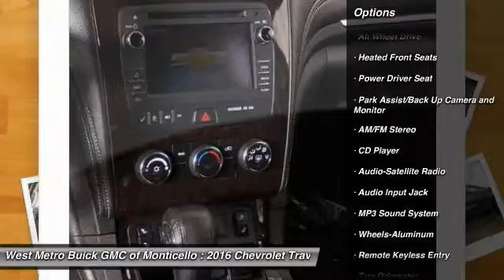2016 Chevrolet Traverse Minneapolis, St Cloud, Elk River, Monticello, MN 26737A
2016 Chevrolet Traverse LT

One Owner. Preferred Equipment Group 1LT (8-Way Power Driver Seat w/Power Lumbar, Bluetooth For Phone, Body-Color Bodyside Moldings, Body-Color Heated Power-Adjustable Outside Mirrors, Enhanced Driver Information Center, Front Fog Lamps, Frontal & Side-Impact Airbags, Interior Wood Grain Center Stack & Interior Trim, Leather-Wrapped Steering Wheel, Rear Park Assist, Remote Vehicle Start, and Standard Speaker System) and AWD. The West Metro Volume Leader. brbrStop clicking the mouse because this 2016 Chevrolet Traverse is the SUV you've been looking to get your hands on. It is nicely equipped with features such as Preferred Equipment Group 1LT (8-Way Power Driver Seat w/Power Lumbar, Bluetooth For Phone, Body-Color Bodyside Moldings, Body-Color Heated Power-Adjustable Outside Mirrors, Enhanced Driver Information Center, Front Fog Lamps, Frontal & Side-Impact Airbags, Interior Wood Grain Center Stack & Interior Trim, Leather-Wrapped Steering Wheel, Rear Park Assist, Remote Vehicle Start, and Standard Speaker System), AWD, and One Owner. Its outstanding gas mileage will make this fantastic Traverse a favorite among our more educated buyers. brbrWe are a local  family owned dealership and pride ourselves on small community feel, making your vehicle buying experience as casual,  fun and effortless as possible.  Our online reputation speeks volumes of who we are.  Thanks for looking.